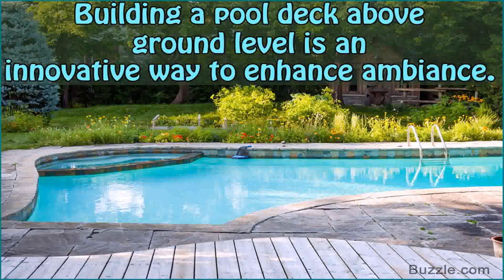In Ground Pool Deck Options